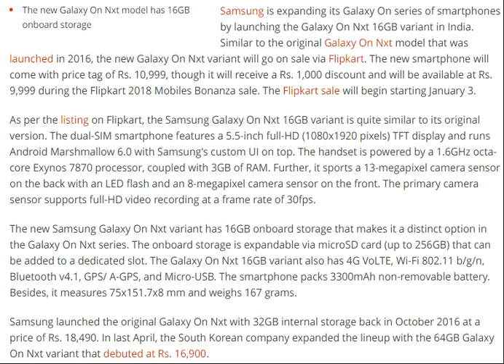Samsung Galaxy On Nxt 16GB Variant Launching on January 3 [ tech ]